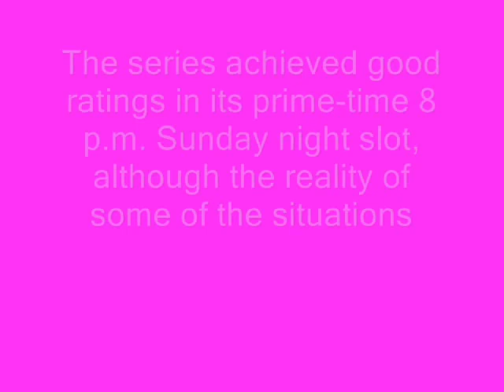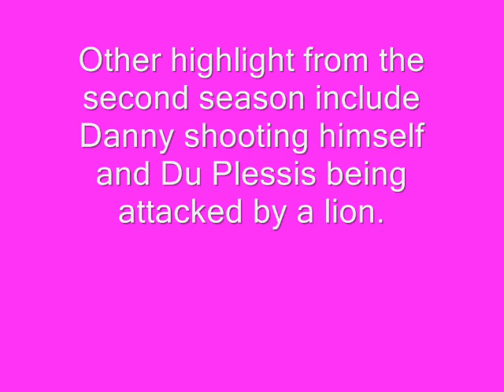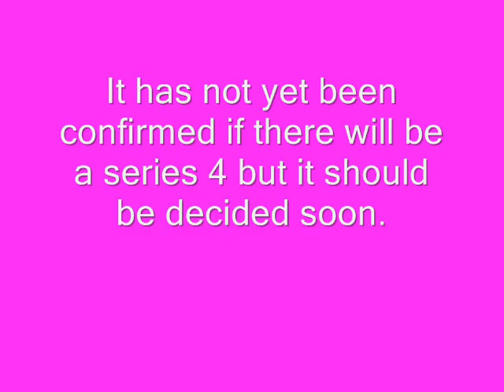Wild at heart...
Wild at heart seires 3 has just finshed this week but if you want to catch the last epiode you can find it on the ITV website